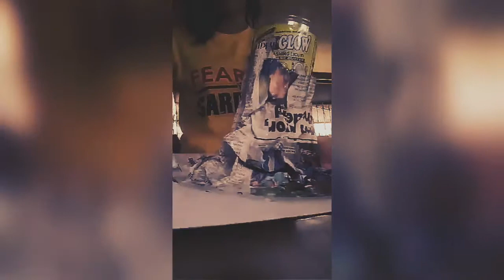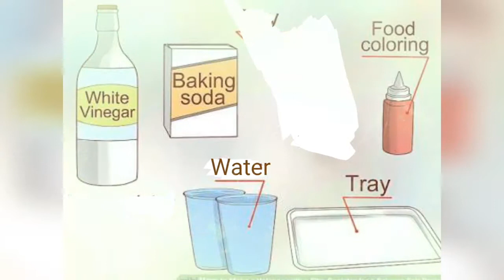Volcano Eruption Experiment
Project in Science